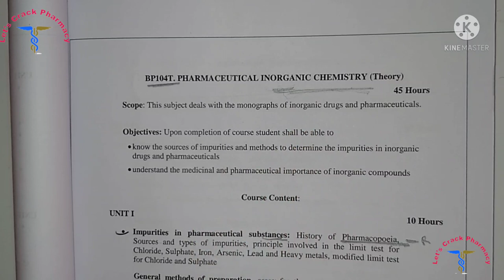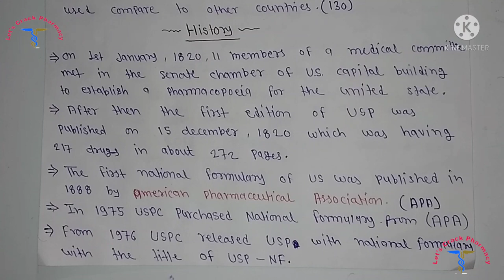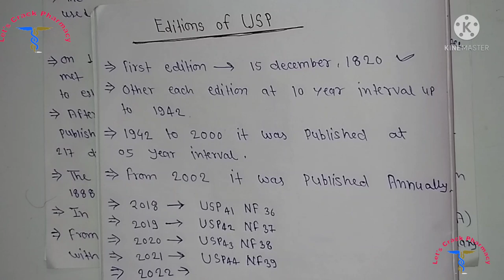United State Pharmacopoeia || Analysis || Pharmaceutics || P'ceutical inorganic Chemistry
What does the United States Pharmacopeia do?

Why use United States Pharmacopeia as a reference?
How do you use US Pharmacopeia?
What is the latest USP?
What information is found in USP 35?
Is USP recognized worldwide?
What is the difference between British Pharmacopoeia and European Pharmacopoeia?
What do you mean Pharmacopeia?

if any doubt So please Contact our E mail and whatsapp